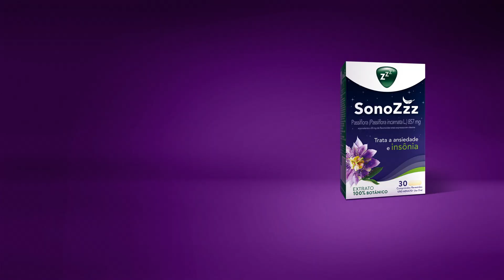Hora do SonoZzz | Da marca #1 do mundo especialista em sono.